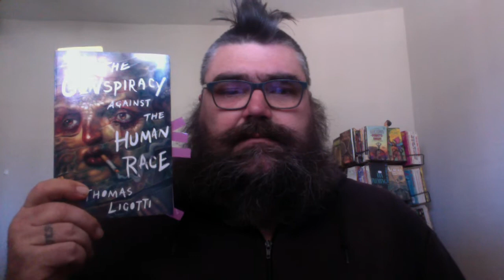Conspiracy Grottesco Day 4 - Psychogenesis, Ante Mortem, Wide Awake and Brain Work by Thomas Ligotti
Reading Teatro Grottesco and The Conspiracy of the Human Race by Thomas Ligotti

Day 1: Purity
Day 2: Pessimism and Paradox
Day 3: the Town Manager
Day 4: Psychogenesis, Ante Mortem, Wide Awake, Brain Work
Day 5: Sideshow
Day 6: Mutation, Undoing 1, Zombification, Undoing 2
Day 7: The Clown Puppet
Day 8: Self Hypnosis, Cosmophobia, Pessimism 1, Pessimism 2
Day 9: The Red Tower
Day 10: Blundering, Analogies, Life Principles, Undoing 3
Day 11: My Case for Retributive Action
Day 12: Repression, Suffering 1, Suffering 2, Ecocide
Day 13: Our Temporary Supervisor
Day 14: Hopelessness, Debatability
Day 15: In a Foreign Town, In a Foreign Land
Day 16:Uncanniness 1, Uncanniness 2, Actors
Day 17: Teatro Grottesco
Day 18: Impersonation, Nonentities, Unpersons
Day 19: Gas Station Carnivals
Day 20: Down Going, Futurephilia, Buddhanomics, Ego-Death
Day 21: The Bungalow House
Day 22: Bleakness 1, Bleakness 2, Pro Life, Thanatophobia, Tragedy
Day 23: Severini
Day 24: Institutionalized, Disillusionment, Pressurized
Day 25: The Shadow and the Darkness
Day 26: Atmosphere, Theme, Characters
Day 27: Uncharacters, Supernaturalism, Plot, Endgame
Day 28: Livestream Discussion

Pharmaphoenix Rises
17 poems
32 pages
Yellow Card stock cover

44 poems
100 pages

Chat with me on Voxer:
paperbackjunky